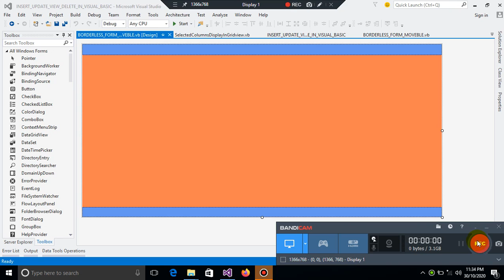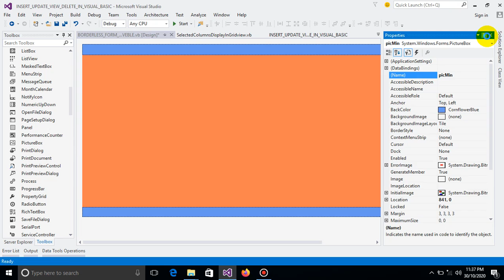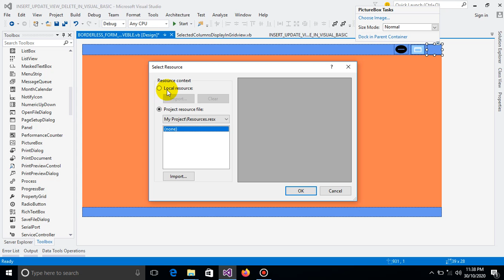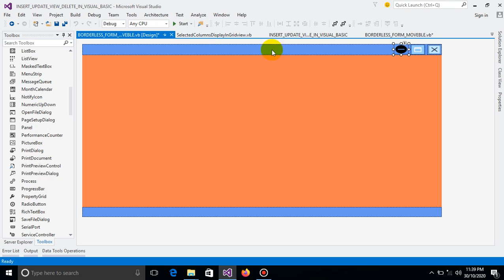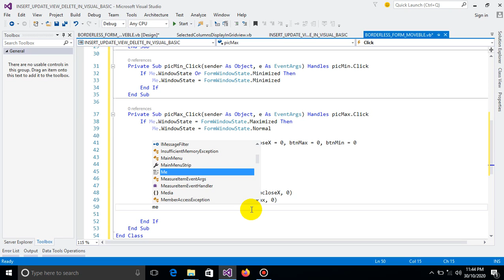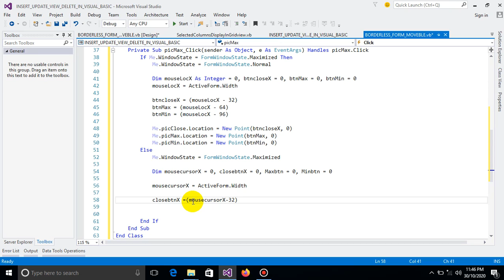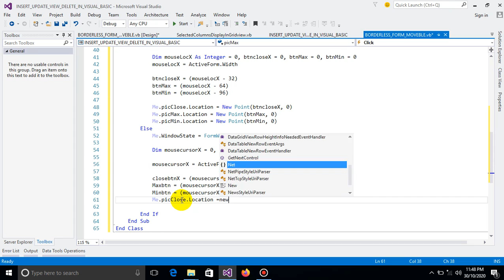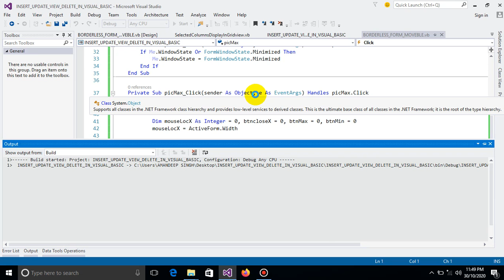VB.Net : Make Borderless Form Minimize Maximize and Close In Visual Basic .Net | Anmol VB.Net Bumrah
How to make Borderless Form Minimize Maximize and Close in visual basic.net VB.Net Windows Application
Please Watch Last Video : How to make moveable borderless form in visual basic.net | VB.Net